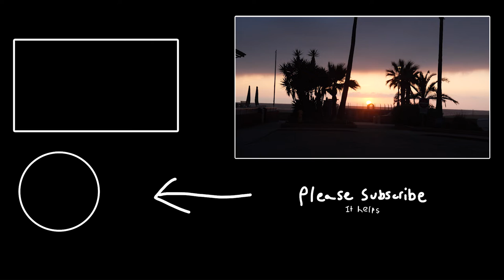The Day Diary | Episode 6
A trip to L.A. for work.

Equipment I use:
Camera - Panasonic GH5s and Note 10
Big Camera - Sony FS7 w/ Canon glass
Lens - Panasonic Lumix G, 12-35mm, F2.8
Audio - Rode VideoMic Pro R